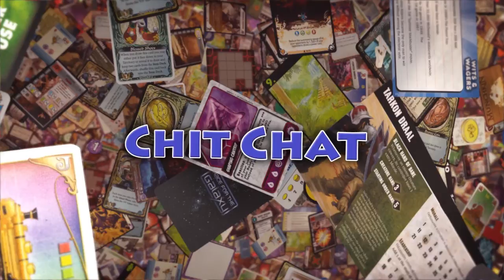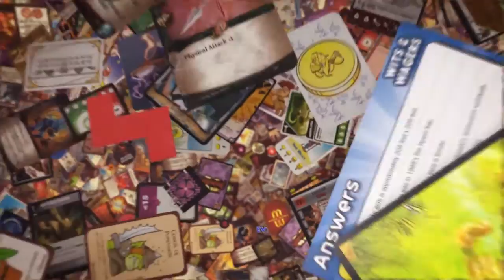Nexus Ops Review, Tutorial and Breakdown S02E18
Mike and Tom discuss the effect of Kickstarter on board game publishing. This episode's game is Nexus Ops from Fantasy Flight.